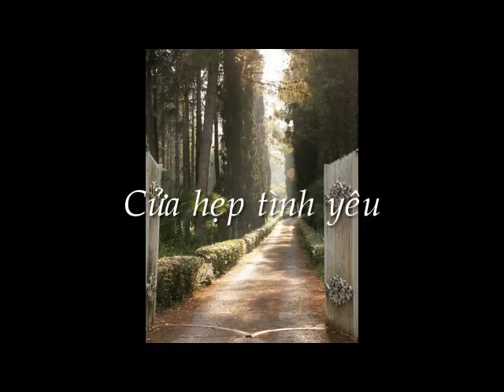CỬA HẸP TÌNH YÊU - THỨ BA TUẦN XII THƯỜNG NIÊN (NĂM LẺ)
CỬA HẸP TÌNH YÊU
Thứ Ba - tuần XII tn (năm lẻ) - Sinh nhật Thánh Gio-an Tẩy Giả

Một hôm, Đức Giê-su nói với các môn đệ rằng: "Hãy qua cửa hẹp mà vào, vì cửa rộng và đường thênh thang thì đưa đến diệt vong, mà nhiều người lại đi qua đó. Còn cửa hẹp và đường chật thì đưa đến sự sống, nhưng ít người tìm được lối ấy."

SUY NIỆM:

Một  người  phụ  nữ  đến  thăm  người  bạn  và  đọc được một câu: "Hãy thực thi sự tử tế một cách càn dở và những cử chỉ đẹp một cách vô nghĩa." Bà chép câu này đem về nhà dán ở nhà mình và quyết làm theo. Chồng bà, một giáo viên, thấy câu đó thì cũng thích và đem chép lên bảng trong lớp học. Một học sinh cũng thấy hay nên chép về cho cha mình. Ông này là biên tập viên của một nhật báo địa phương nên ông lại đưa lên báo. Chẳng mấy chốc, câu nói như vết dầu loang đã  lan  rộng  nhiều  nơi  tại  nước  Mỹ  và  đã  thúc  đẩy được nhiều cử chỉ đẹp rất "vô nghĩa."

Bài Tin mừng gợi lên hai hình ảnh tương phản: cửa hẹp sự sống và đường rộng diệt vong. Đó là "nghịch lý" của Tin mừng. Đức Giê-su đã sống "nghịch lý" đó. Con đường Người chọn không là con đường thênh thang, nhưng là con đường hẹp của vâng phục Thánh Ý như lẽ sống. Con đường Người đón nhận không là con đường rộng rãi của vinh quang trần thế, nhưng là con đường hẹp của tình yêu và đó cũng là con đường của người môn đệ.

Con đường tình yêu là "con đường hẹp" vì tình yêu vốn dĩ là trao ban. Trao ban chính mình vì người khác. Tình yêu đòi buộc sự vượt thoát bản thân, vượt thoát tính vị kỷ, ham muốn bản năng, nhu cầu hưởng thụ để dám đánh mất mình trong sự liên lụy với tha nhân.

Lạy Chúa Giê-su, cuối cùng con đã tìm thấy ơn gọi của con, ơn gọi của con chính là tình yêu. Con sẽ là tình yêu, và như thế con sẽ là tất cả, vì tình yêu bao trùm mọi ơn gọi trong Hội thánh (Thánh Tê-rê-xa)

(Thực hiện: Học viện Đaminh, Tôi Yêu Giê-su)